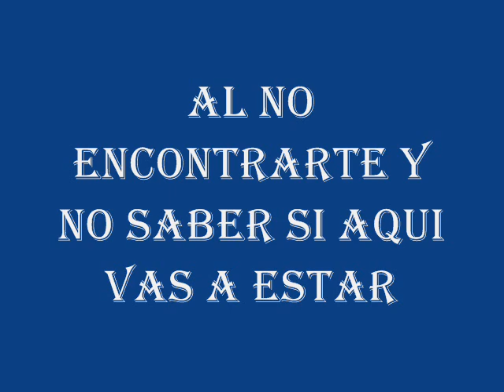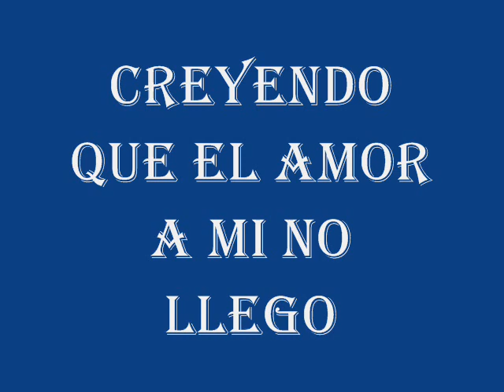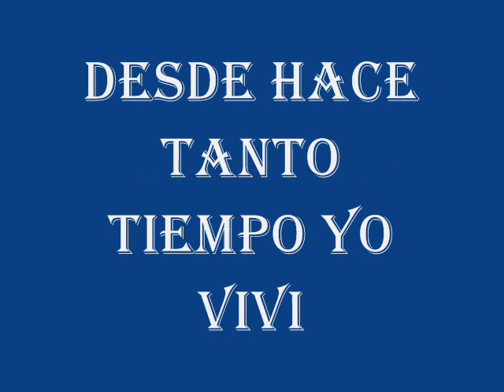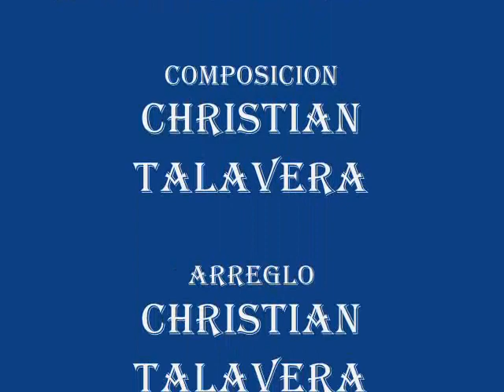UN RASTRO DE TI demo CHRISTIAN TALAVERA 0001